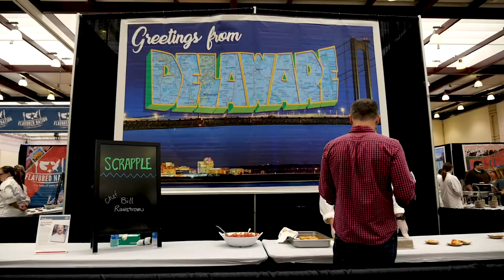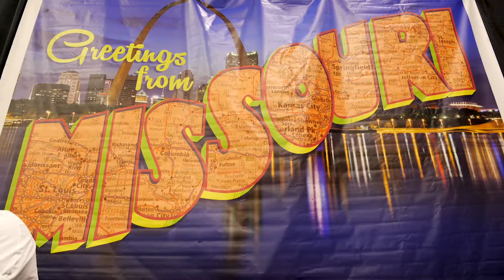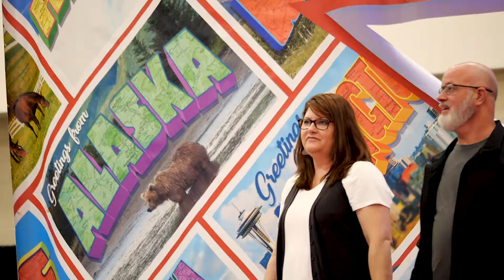The Flavored Nation Experience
Flavored Nation brings the iconic dishes from every state to one epic event. Join us as we take a food tour of America!